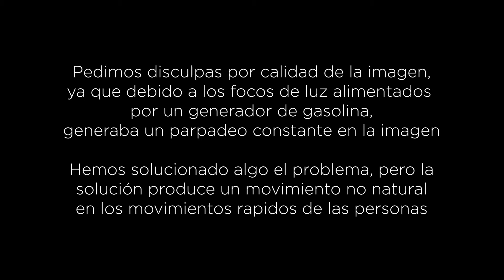𝗗𝗼𝗹𝗼𝗿𝗲𝘀 𝗱𝗲𝗹 𝗖𝗲𝗿𝗿𝗼 | 𝗖𝗼𝗻𝗰𝗶𝗲𝗿𝘁𝗼 𝗖𝗲𝗻𝘁𝗲𝗻𝗮𝗿𝗶𝗼 𝗖𝗲𝗿𝗿𝗼 𝗱𝗲𝗹 𝗔𝗴𝘂𝗶𝗹𝗮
Suena "Dolores del Cerro" de Juan Velázquez Sánchez en el Concierto ofrecido por nuestra formación dentro de los actos del Centenario del barrio del Cerro del Águila el pasado 10 de Septiembre

Vídeo y audio: Klaro Torres